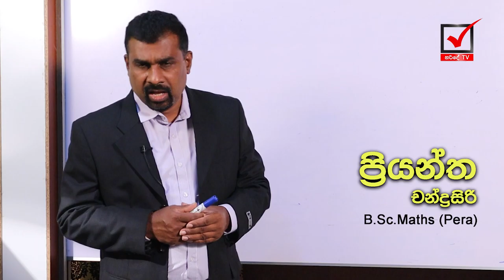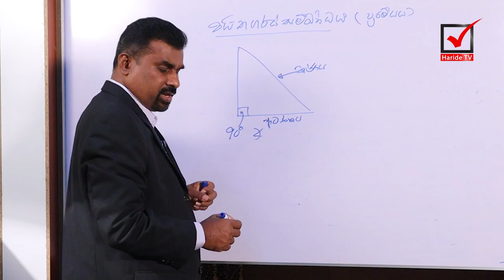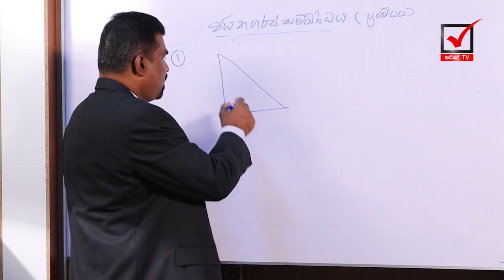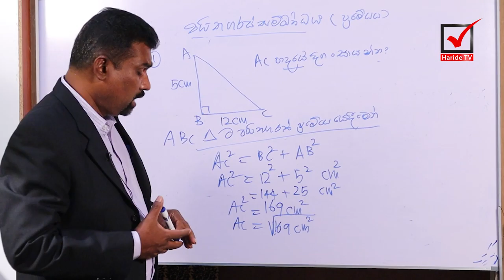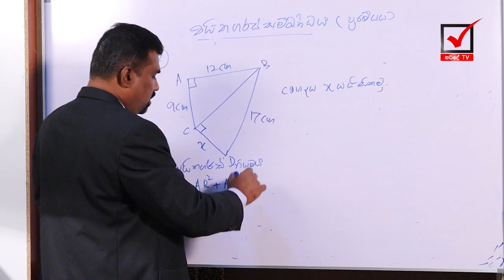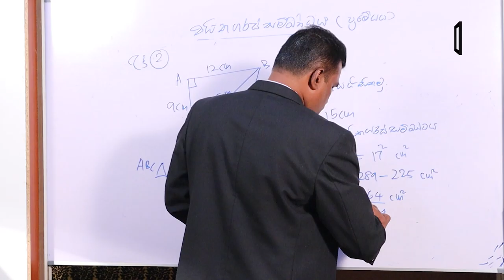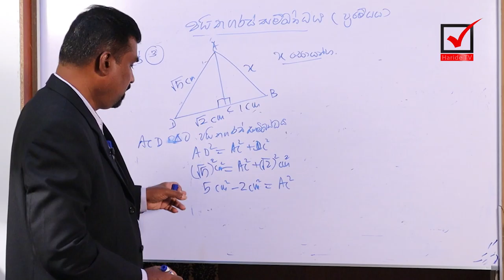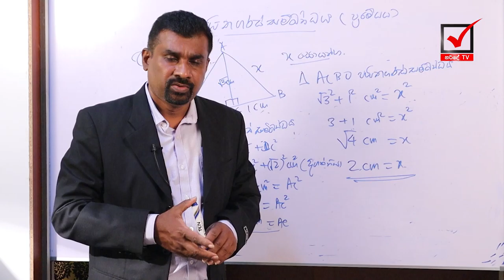Priyanth Chandrasiri Sir Maths EP 17